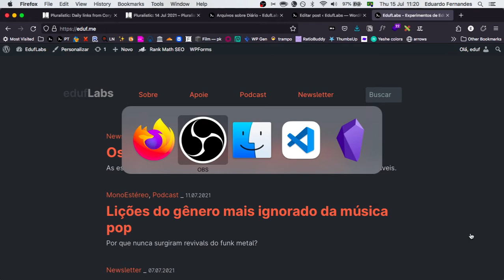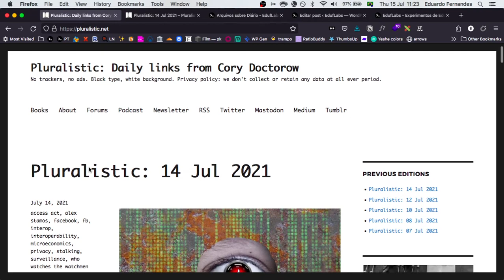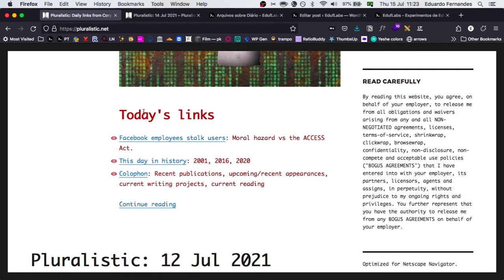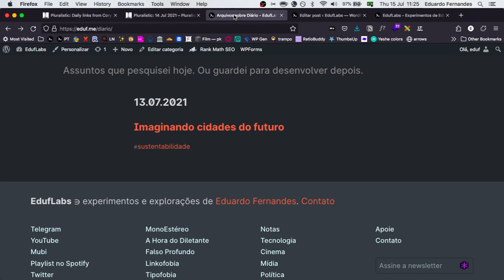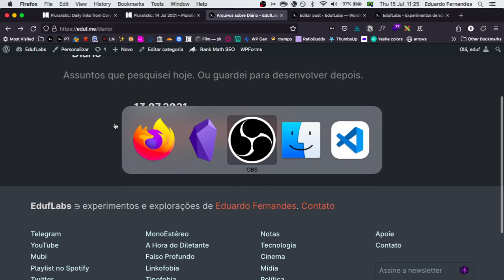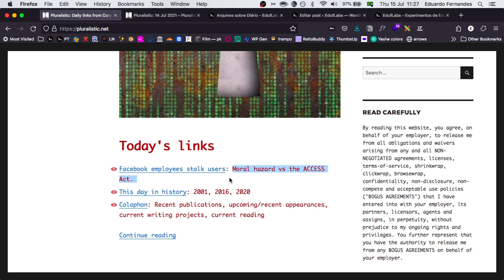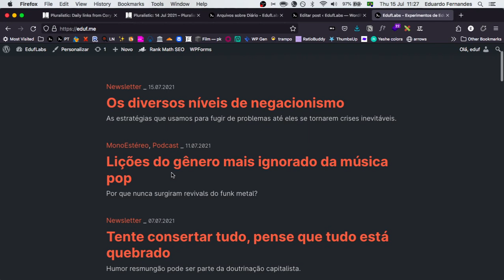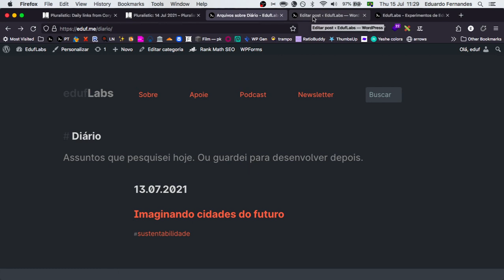Digital Garden no Wordpress - 03 - Notas diárias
Como criar templates para listas de posts classificados por data. Ou seja: as "notas diárias", que estão na moda entre usuários de programas como Roam Research e Notion.